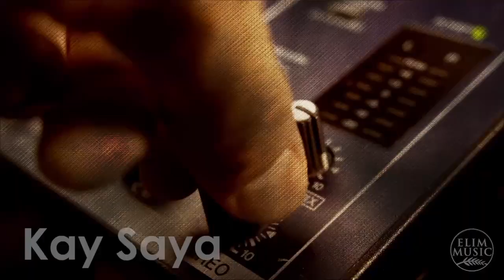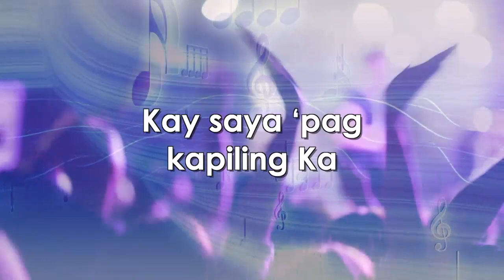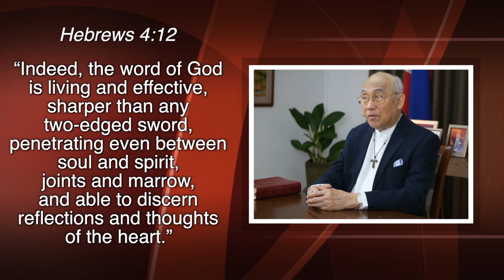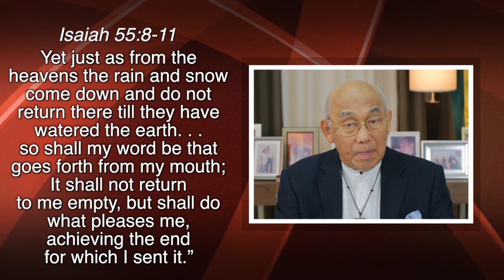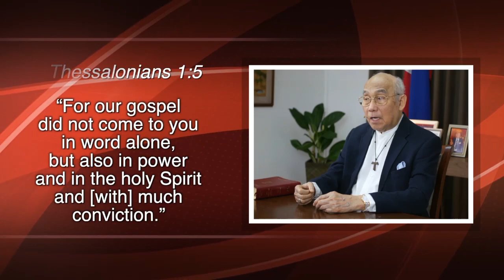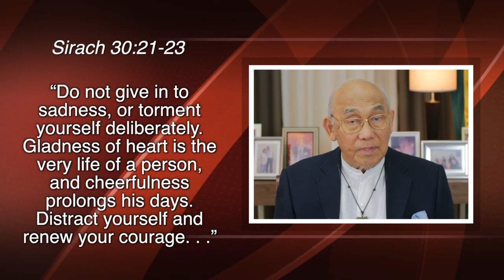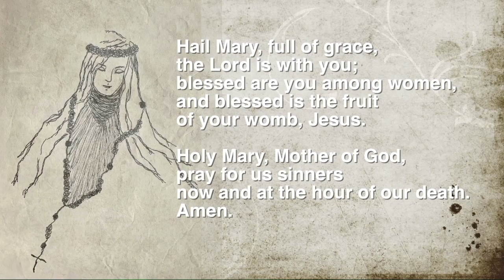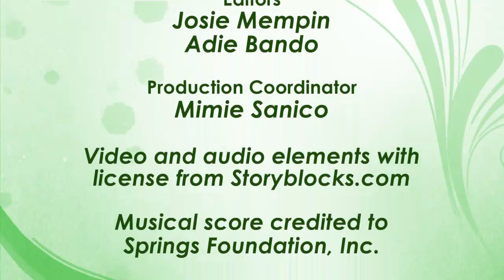Online Elim Gathering 166: Claiming Scripture by Bro Willy Nakar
Join us tonight at 7pm (PHT) for our Online Elim Gathering!

"Claiming Scripture"
by Bro Willy Nakar

Video and audio elements with
license from Storyblocks.com

Musical score credited to Springs Foundation, Inc.

“Kay Saya”
(Elim Music)
used with permission from Springs Foundation, Inc.